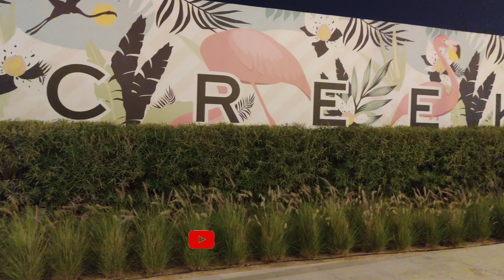Dubai Creek Harbour | Dubai Creek Harbour Park | Dubai Creek Harbour apartments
Dubai Creek Harbour Park Walk Night view.
Creek Harbour Dubai
Dubai creek tower 2021
Dubai 4k Walk
Dubai 4k video
location: Ras Al khor DUBAI.
Other locations for Dubai Best View are:
Dubai Hills
Emaar Beach front
Dubai Marina
Dubai Eye
Palm Jumeirah
Sheikh Zayed Road
Internet city
Downtown Dubai
Jumeirah Dubai
Hidden place in Dubai.

Gadget used: